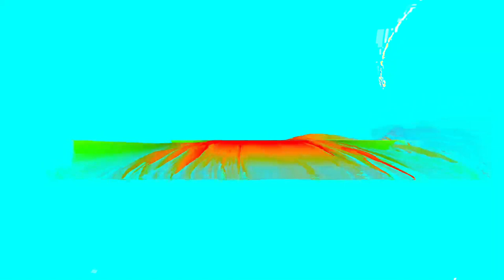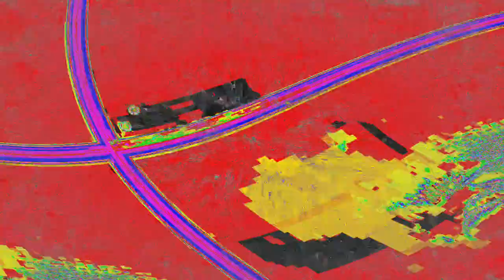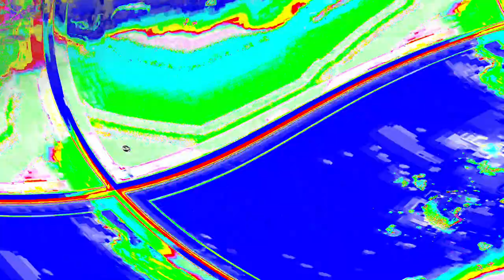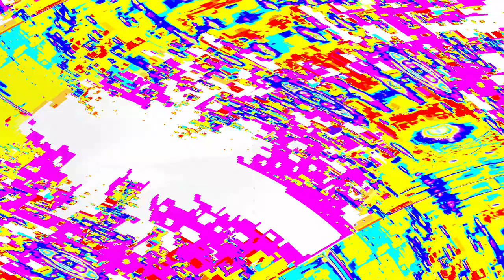[EPILEPSY WARNING] Movie 24 04 18 02h25m35s